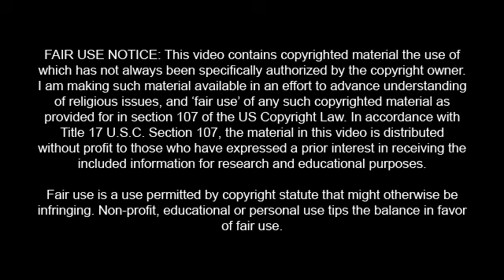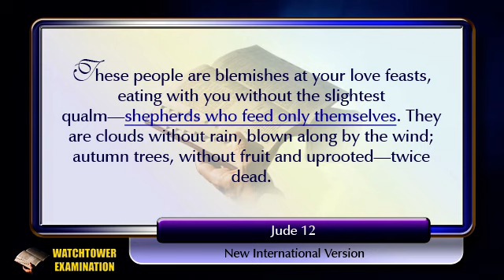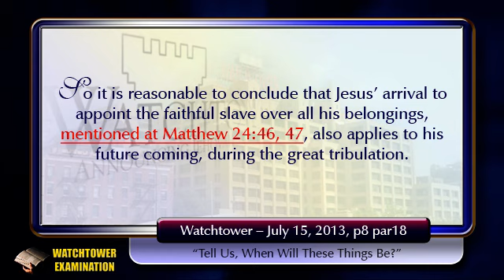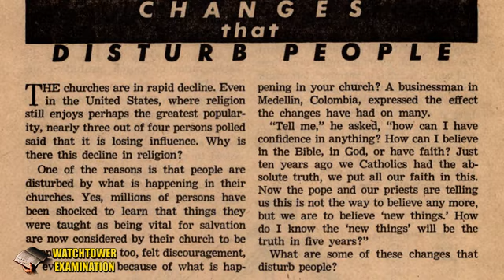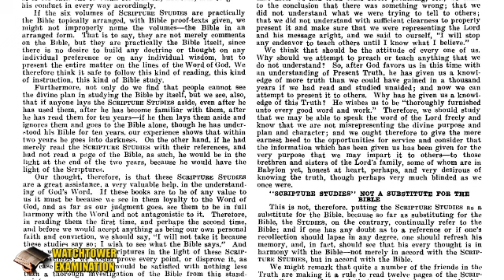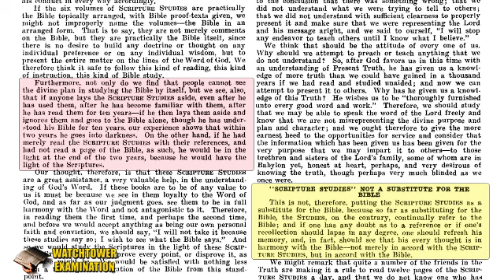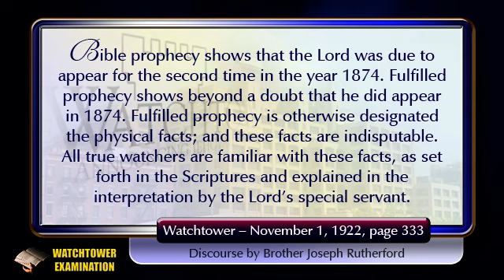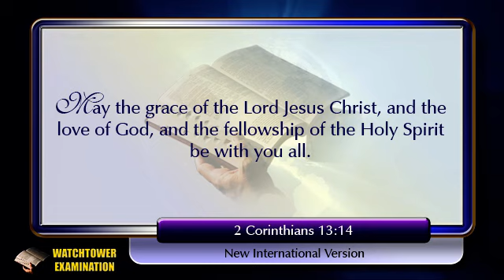152 - And The Mind Control Continues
A look at yet another attempt to halt the exodus of Watchtower members through dishonesty and mind-control tactics.